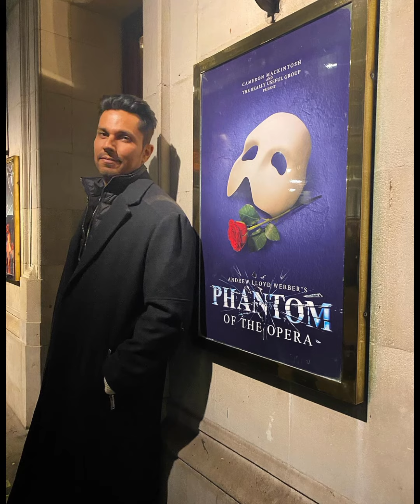Randeep Hooda fulfills a childhood dream at Jim Corbett Tiger Reserve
Randeep Hooda fulfills a childhood dream in Tiger Safari

💥💥 Get information about Our Channel 💥💥